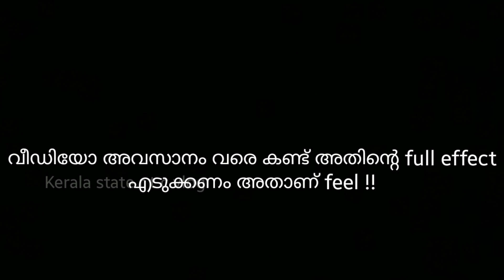നിങ്ങൾ മലക്കപ്പാറ പോയിട്ടുണ്ടോ